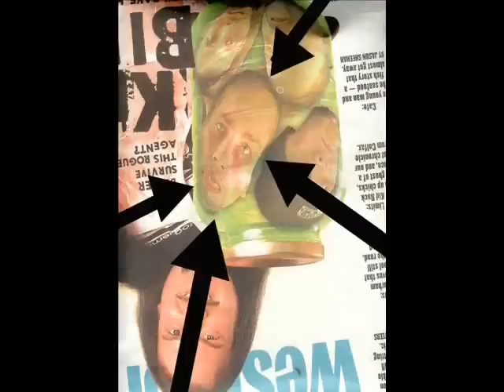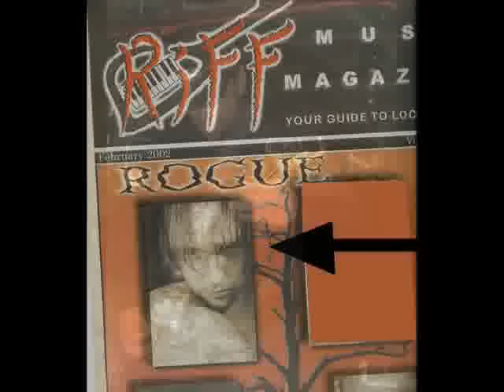rockstar video edit